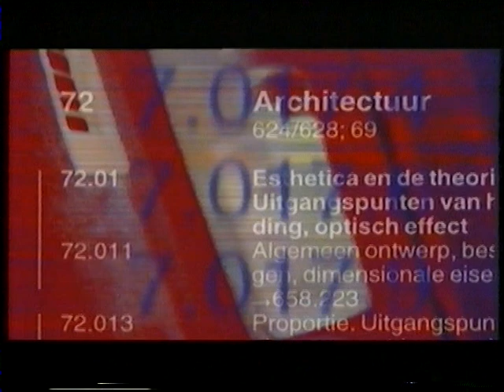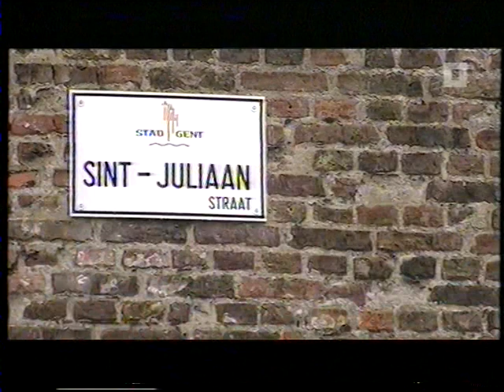Octave Landuyt (1 of 3)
Octave Landuyt.
Belgisch kunstenaar.